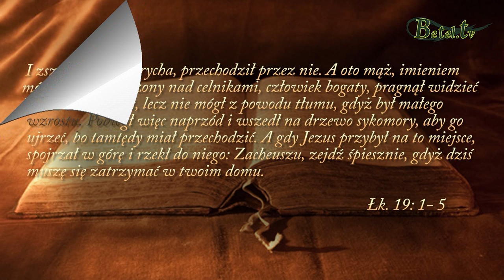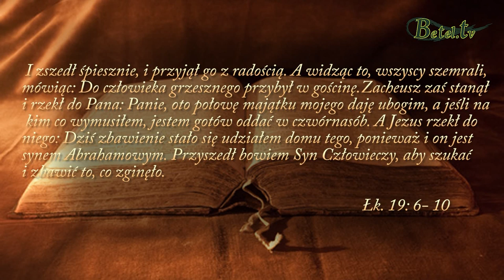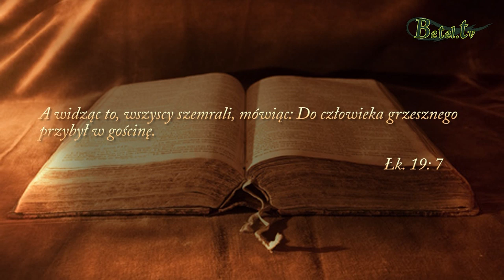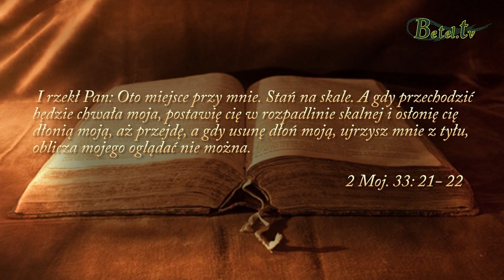2019.12.29- Dzisiaj muszę zatrzymać się w twoim domu- Janusz Cieślar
Dzisiaj Bóg woła Cię po imieniu, abyś przyszedł do Niego takim, jaki jesteś, bo pragnie z Tobą zamieszkać. On chce zmienić Twoje dotychczasowe życie i pragnie Ci błogosławić. Przyjdź do Niego jeszcze dzisiaj i wylej przed Bogiem swoje serce. Nie zwlekaj... Dzisiaj jest dzień łaski, dzisiaj jest dzień zbawienia!